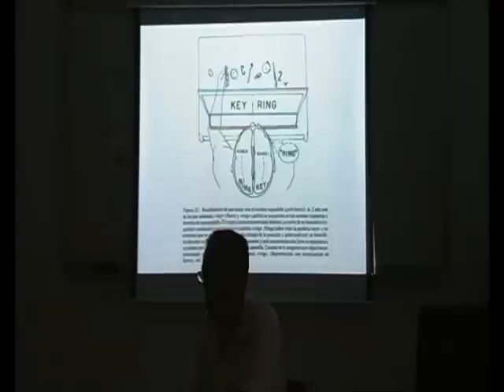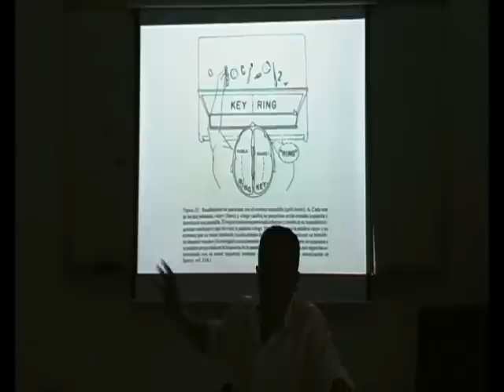Área de Wernicke 26/44 - Split-Brain: la Conciencia Dividida - Prof. Manuel Lafarga